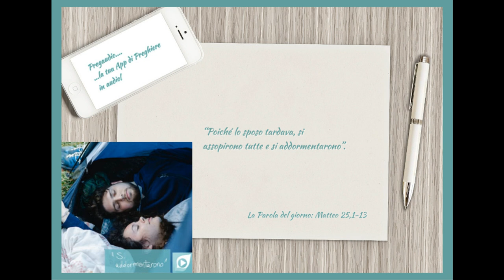Vangelo del 9 Agosto 2023: Matteo 25,1-13 con il commento di don Franco Mastrolonardo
In quel tempo, Gesù disse ai suoi discepoli questa parabola:
«Il regno dei cieli sarà simile a dieci vergini che presero le loro lampade e uscirono incontro allo sposo. Cinque di esse erano stolte e cinque sagge; le stolte presero le loro lampade, ma non presero con sé l’olio; le sagge invece, insieme alle loro lampade, presero anche l’olio in piccoli vasi. Poiché lo sposo tardava, si assopirono tutte e si addormentarono.
A mezzanotte si alzò un grido: “Ecco lo sposo! Andategli incontro!”. Allora tutte quelle vergini si destarono e prepararono le loro lampade. Le stolte dissero alle sagge: “Dateci un po’ del vostro olio, perché le nostre lampade si spengono”. Le sagge risposero: “No, perché non venga a mancare a noi e a voi; andate piuttosto dai venditori e compratevene”.
Ora, mentre quelle andavano a comprare l’olio, arrivò lo sposo e le vergini che erano pronte entrarono con lui alle nozze, e la porta fu chiusa. Più tardi arrivarono anche le altre vergini e incominciarono a dire: “Signore, signore, aprici!”. Ma egli rispose: “In verità io vi dico: non vi conosco”.
Vegliate dunque, perché non sapete né il giorno né l’ora».